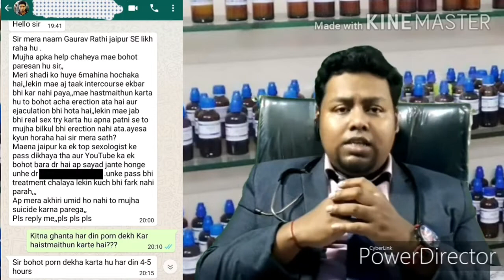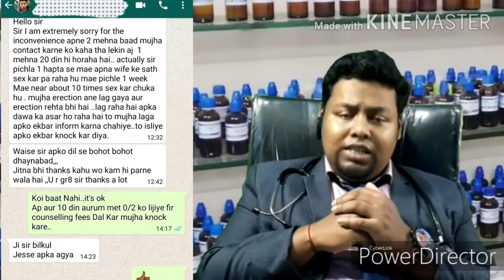शादी के 7 महिने बाद 1st time sex कर पाया ये पेसेंट /जानिए कोन कोन सी दवा दिया गया ।